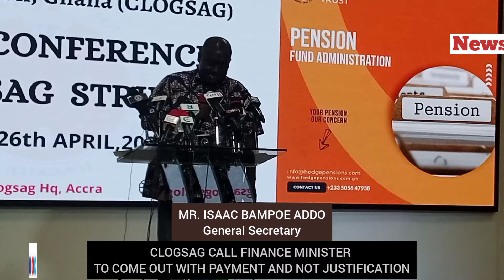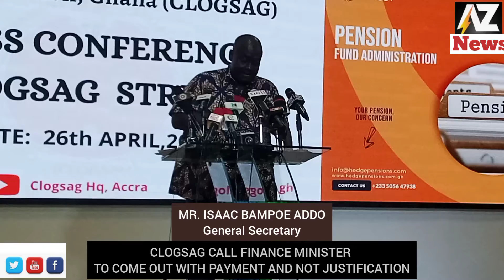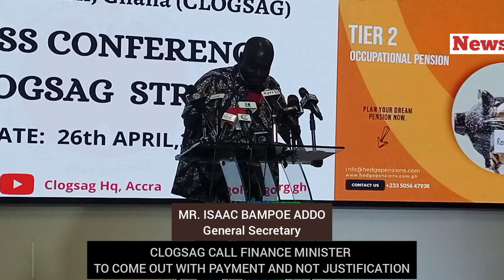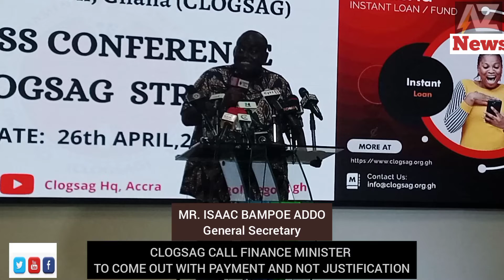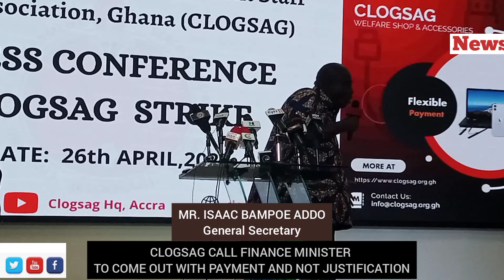CLOGSAG CALL FINANCE MINISTER TO COME OUT WITH PAYMENT AND NOT JUSTIFICATION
According to the Executive Secretary Mr.Issac Bampoe Addo in his presentation at the Civil and Local Government Staff Association Ghana press briefing, stated that Government should speak on the Challenges faced by clogsag.

Furthermore, established that it's because there's is a limit to quantum of money for negotiation and this will be determined between FWSC and the ministry of finance.